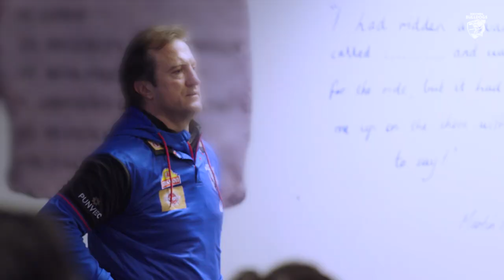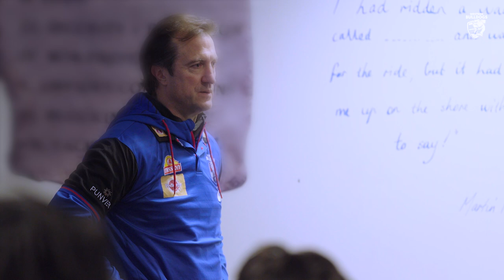Jamarra presented with his Guernsey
Jamarra Ugle-Hagan had his family in this morning to present him with his guernsey ahead of his AFL debut on Sunday.